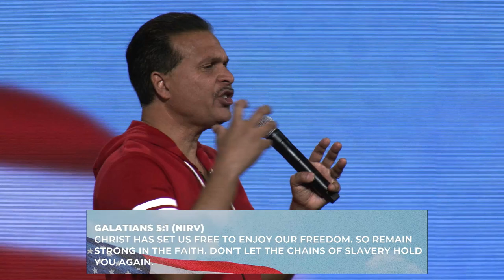I Need Freedom | Pastor Marco Garcia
I Need Freedom | Follow Me (Part 2)
• See Our Sermon Notes On The Way World Outreach App Under
• “Latest Sermon Notes” •

FOUNDATIONAL SCRIPTURE FOR LESSON:
 Matthew 4:19 (CEV) “Come, follow me,” he said, “and I’ll show you how to fish for people.”

INTRODUCTORY STATEMENTS
1. WE LIVE IN A FOLLOW ME SOCIETY _____
2. THERE ARE SOME PEOPLE WE SHOULDN'T FOLLOW _____

Proverbs 1:10 (NLT) My child, if sinners entice you, turn your back on them! 15. My child, don’t go along with them! Stay far away from their paths. 17 If a bird sees a trap being set, it knows to stay away. 18 But these people set an ambush for themselves they are trying to get themselves killed.

Proverbs 13:20 (TPT) 20 If you want to grow in wisdom, spend time with the wise. Walk with the wicked and you’ll eventually become just like them.
3. JESUS THE GREATEST INFLUENCE OF ALL TIME IS ASKING US TO FOLLOW HIM _____
Matthew 4:19 (AMP) And He said to them, “Follow Me [as My disciples, accepting Me as your Master and Teacher and walking the same path of life that I walk], and I will make you fishers of men.”

THREE BENEFITS OF FOLLOWING JESUS
1. ETERNAL LIFE _____
28 I give them eternal life, and they will never perish, and no one will snatch them out of my hand.

Eternal Life: Absolute fullness of life that starts now and lasts forever. It describes a life that is blessed in this life and for eternity.
A. GOD GIVES HIS FOLLOWERS ETERNAL LIFE _____
1 John 5:11-13 (AMP) 11 And the testimony is this: God has given us eternal life [we already possess it], and this life is in His Son [resulting in our spiritual completeness, and eternal companionship with Him]. 12 He who has the Son [by accepting Him as Lord and Savior] has the life [that is eternal]; he who does not have the Son of God [by personal faith] does not have the life.
2. FREEDOM _____
Galatians 5:1 (NIRV) Christ has set us free to enjoy our freedom. So remain strong in the faith. Don’t let the chains of slavery hold you again.
3. JOY, PEACE AND HOPE _____

Romans 15:13 (ESV). May the God of hope fill you with all joy and peace in believing, so that by the power of the Holy Spirit you may abound in hope.

Joy: (chara) calm delight, gladness, happiness caused by something exceptionally good or satisfying..

Peace: (eirene/ a-ra-na) exemption from rage, peace between individuals, harmony, prosperity (because peace and harmony make and keep things prosperous.) Contentment. Tranquil state of a soul assured of it's salvation through faith in Christ and so fearing nothing from God. (The total fine/debt has been paid.)

Hope: (el-pes) Expectation of good, joyful and Car for the expectation of eternal salvation. 20
dissipate with pleasure.